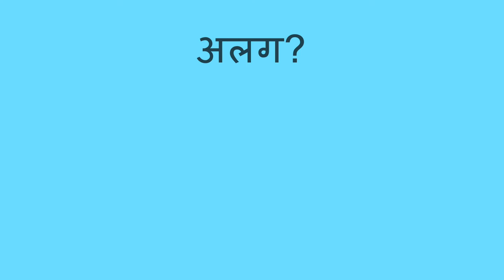बीज के प्रकार - Looking at Seeds (Hindi)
इस गति विधि से आप एक बच्चे को बीज के बारे में बता सकते हैं कि वे कैसे समान और अलग होते हैं। इससे बच्चे को वर्णनात्मक शब्दों का उपयोग करने में भी मदद मिलती है।

You can help a child learn about seeds that are the same and different with this activity. This also helps the child practice using descriptive words.